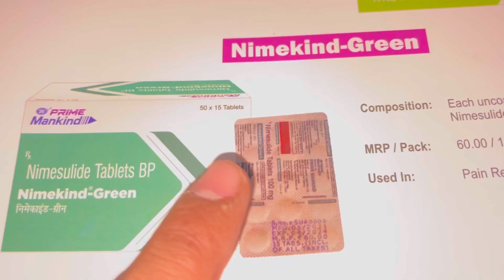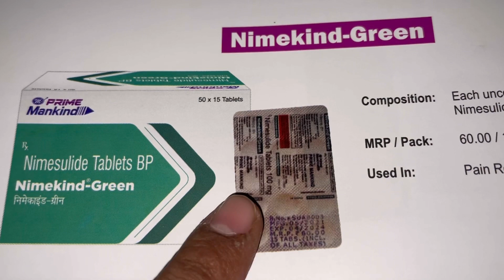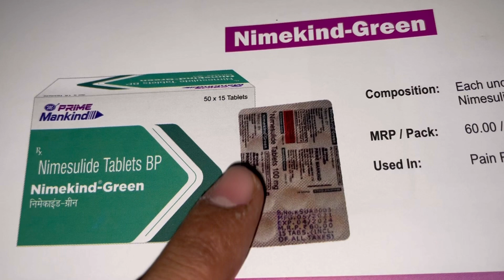Nimekind Green Tablet Full Information In Hindi | Uses | Side effects | Dosage